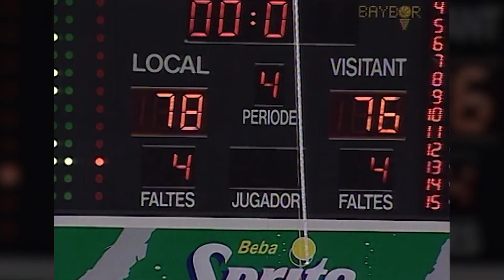🌍 HISTORIA | Tal día como hoy hace 20 años, ganamos la ULEB Cup | Valencia Basket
Tal día como hoy hace 20 años, ganamos la ULEB Cup